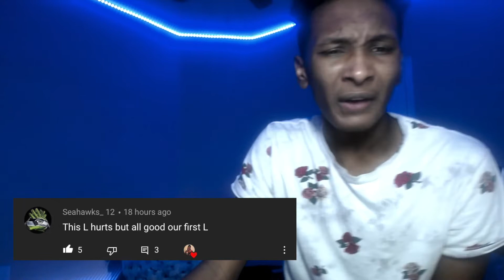Bears vs. Rams Week 7 Highlights Reaction!!! | NFL 2020 | NFC West Is Always So Competitive!!!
The Los Angeles Rams Beat The Chicago Bears To Move To 5-2 and Tied For Second In The NFC West!!!The NFC West Is So Competitive And Has Been For A Few Years Now!!! The Cardinals Used To Be The Odd Man Out But Now They Have Joined In On The Fun As Well!!! No One Is Safe In That Division!!! All Of Those Division Games Are Really Honestly A Toss Up On Who's Gonna Win!!! The Rams Took Care Of Business On Monday Night!!! This Was A Very Defensive Game And It Really Came Down To Field Position!!! Johnny Hekker Was The Real MVP Of This Game Being Able To Pin The Bears Back Deep Several Times!!! Now The Rams Move To 5-2 To Remain Tied In The NFC West!!!